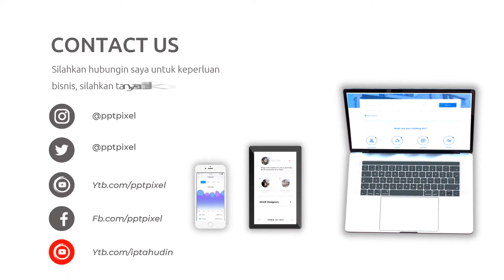Video Promosi Animasi Servis Mobil, Perbaikan, Perawatan, Jasa, Tukang, Montir, Cuci, Bandung